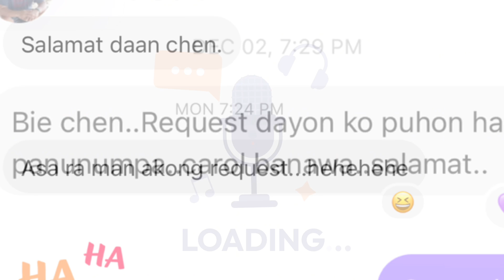Panunumpa | Carol Banawa cover by Marchen Senoc Oro